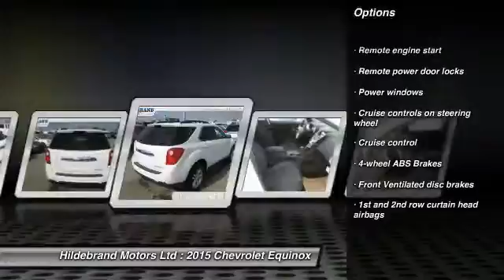2015 Chevrolet Equinox Olds AB T5361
2015 Chevrolet Equinox 1LT

Hildebrand Motors Ltd
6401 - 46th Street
Olds AB  T4H 1L7

Don't miss this 2015 Chevrolet Equinox. It's equipped with Automatic transmission and features a White exterior. With 2 miles, You'll want to take this car home. Make a great choice today.